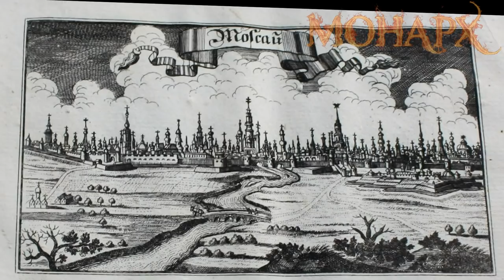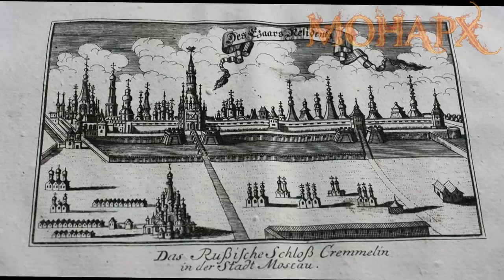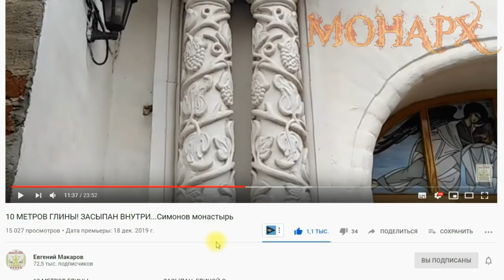Тайна древних храмов и энергетических сооружений. То что от нас скрывают. Обзор. Часть 2.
2 часть раскрытия тайны допотопной энергетики. Всё что исказили историки выведем на чистую воду. 7 моих определений существующей энергии, называемой статикой. Прошу не спешить с выводами. На все мои определения будет основательная доказательная база.
Чтобы понять о моей теме прошу посмотреть прошлые выпуски.